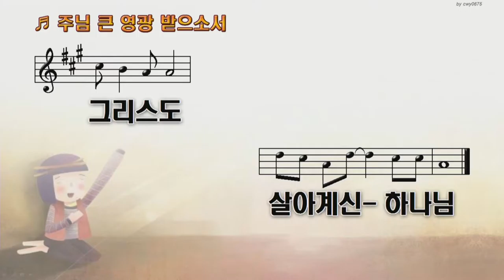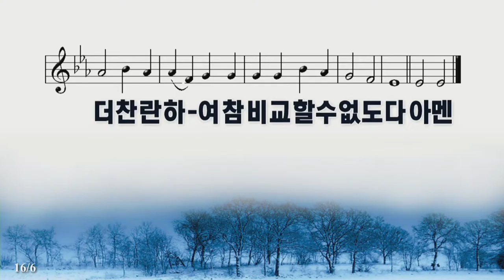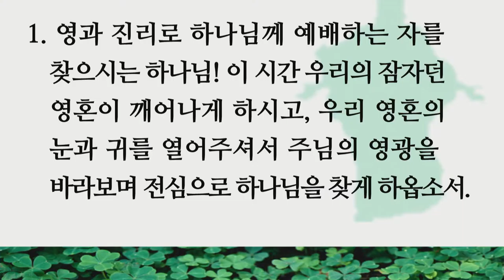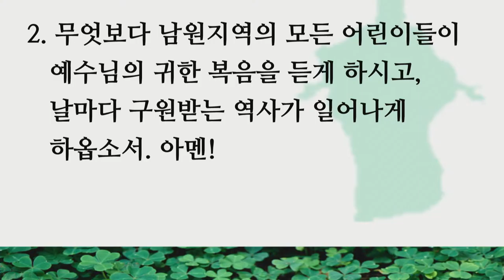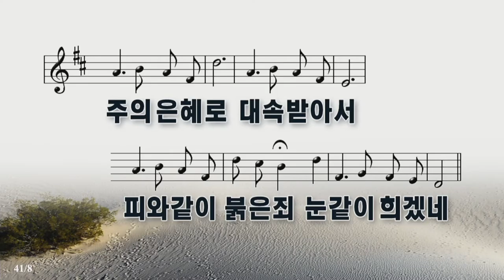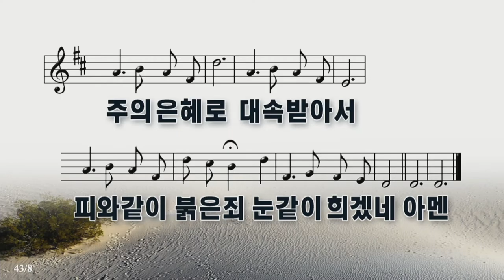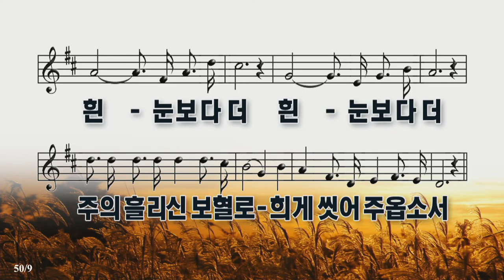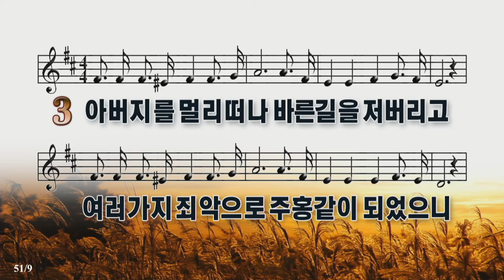2021년 5월 2일 제주남원교회 주일2부예배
2021년 5월 2일 제주남원교회 주일2부예배 영상입니다.

설교 : 황소와 염소의 피가 아닌 예수 그리스도의 몸 / 히브리서 10장1~18절
기도 : 현철 장로